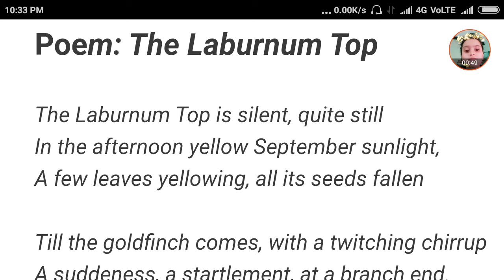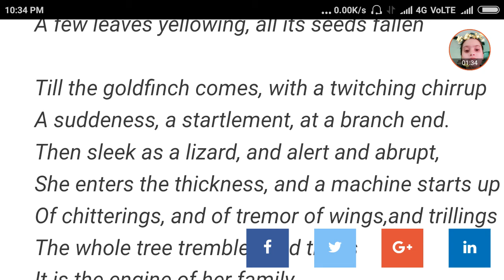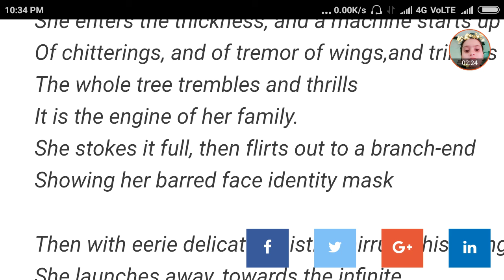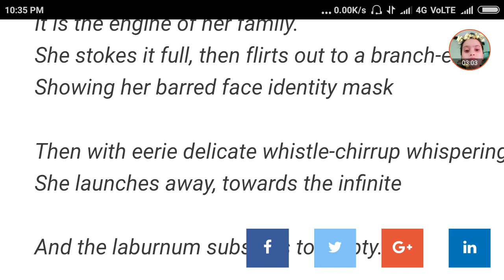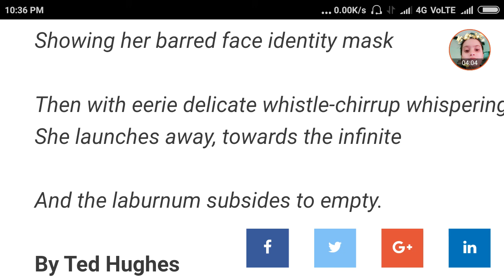The laburnum top,poem-2,class-11, ncert English book hornbill, translation in Hindi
In this poem, the poet express his feelings with a beautiful way.